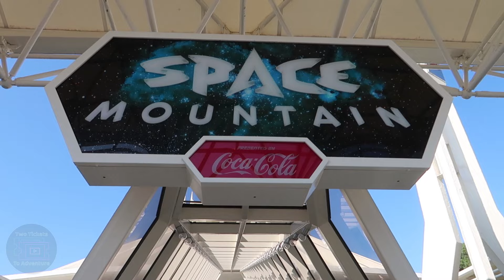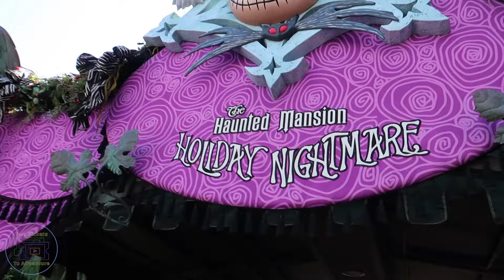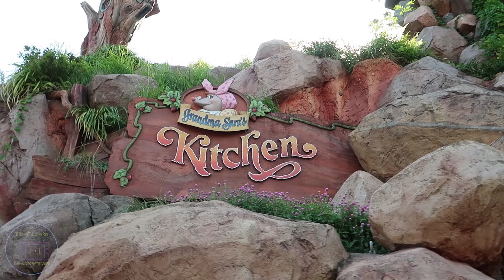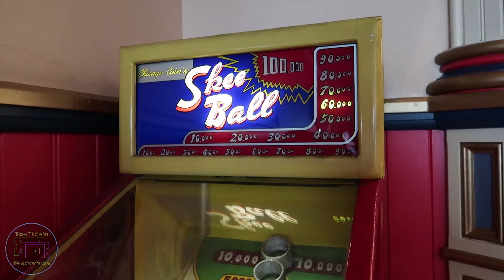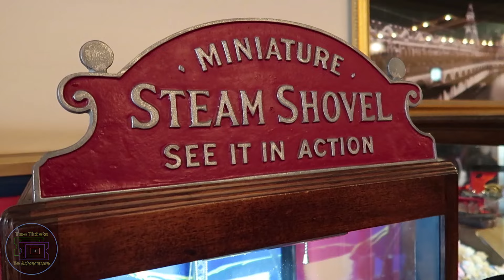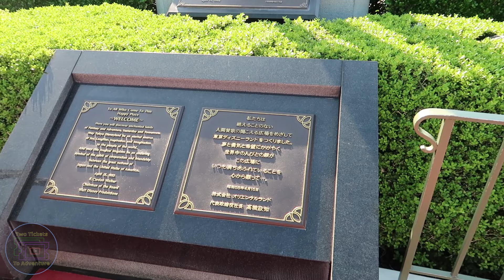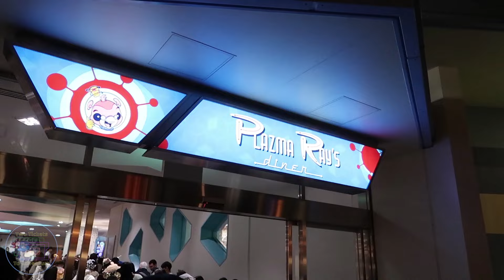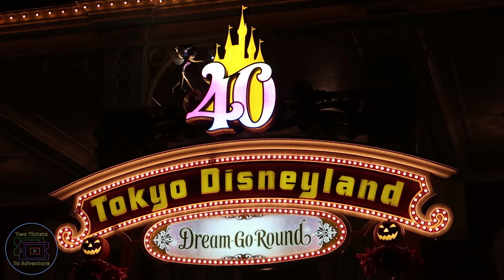Our First Visit to Tokyo Disneyland (初めての訪問東京ディズニーランドへ) | Tokyo, Japan | October 2023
Hello fellow ticket holders. Join us for our first ever visit to Tokyo Disneyland (初めての訪問東京ディズニーランドへ). We start our day with breakfast at the Sherwood Garden Restaurant (シャーウッド ガーデン レストラン) at the Disneyland Hotel (ディズニーランド・ホテル). After getting fueled with breakfast we make our way to Tokyo Disneyland (東京ディズニーランド). Because we stayed at the Disneyland Hotel the night before, we were given the ability to use Happy Entry to enter the park via a special entrance and 15 minutes early. Once in the park, we take a moment to listen to the Disneyland Band before making our way to Tomorrowland. In Tomorrowland we start our day with a ride on Space Mountain. Next, we leave the world of tomorrow to go to the world of fantasy in Fantasyland. While in Fantasyland we ride It's A Small World, Enchanted Tale of Beauty and the Beast and the Haunted Mansion: Holiday Nightmare. Next, we make our way over to Frontierland to watch the Country Bear Jamboree and then to Critter Country for lunch at Grandma Sara's Kitchen. Before the afternoon Halloween parade we check out the Penny Arcade on Main Street USA or in the World Bazaar section of the park. Next, we watched the Halloween parade called Spooky Boo! Parade. At this point in the day we were starting to run out of time before the evening parade, so we kicked it into high gear and got some Soy Sauce and Butter Popcorn, went and rode Big Thunder Mountain Railroad, saw the Enchanted Tiki Room and had dinner at Plazma Ray's Diner. Finally, we ended our day seeing the nighttime parade Tokyo Disneyland Electrical Parade.

== Image Attribute Credits ==
amusement-park-icons-set
created by macrovector

snacks-cinema-isometric-composition
created by macrovector

decorative-isolated-icon-set
created by macrovector